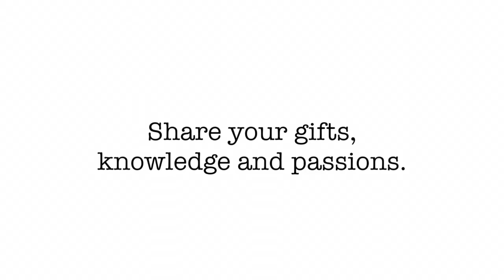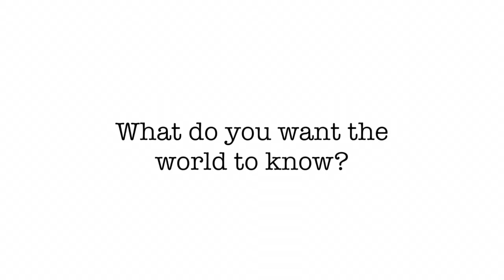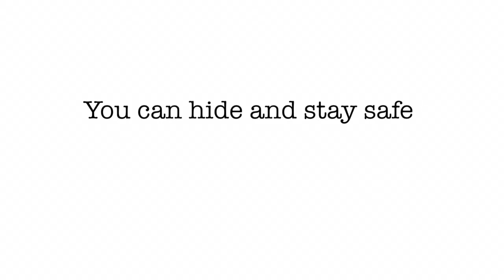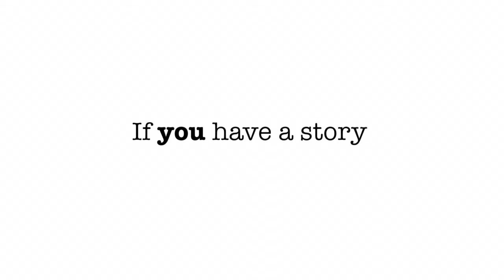Online Video Production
Online Video Production for small business owners, schools, artists, groups & organizations in the San Francisco Bay Area.